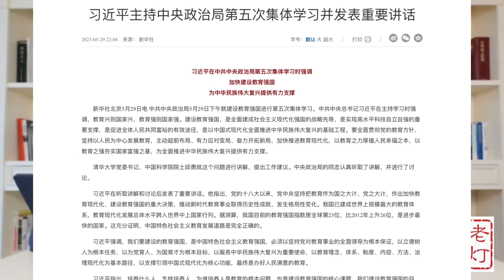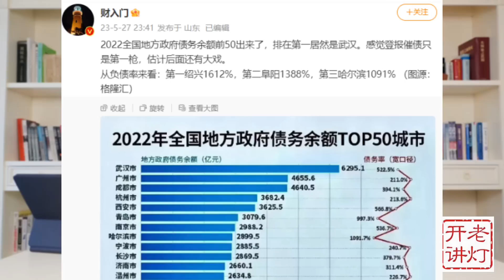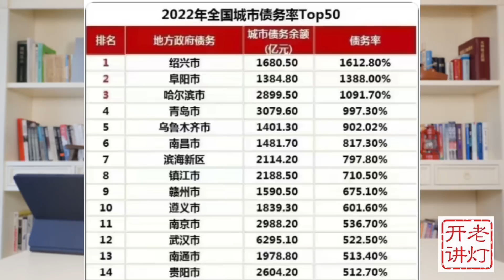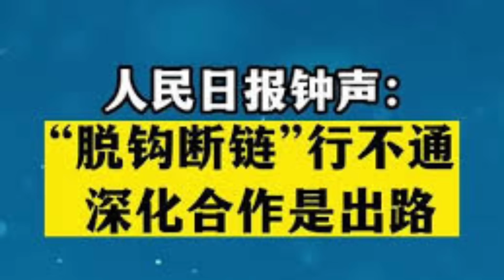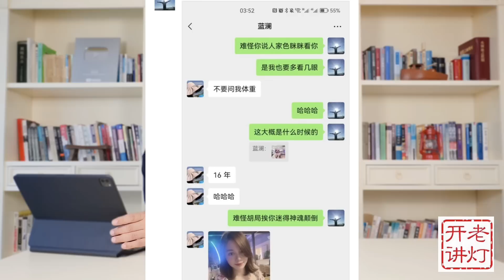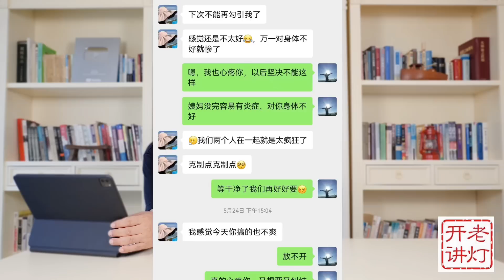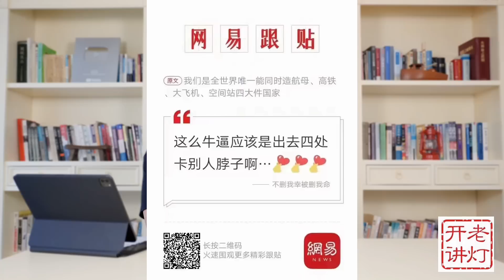政治局决议：经济建设为中心改为国家安全为中心，西方搞没有中国的全球化，像牲口一样活下去。《老灯开讲第302期》